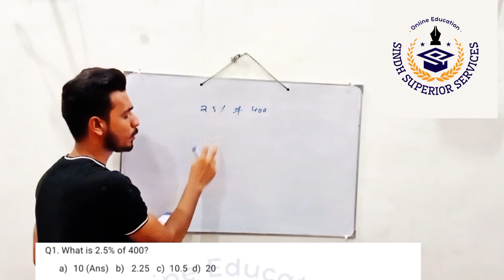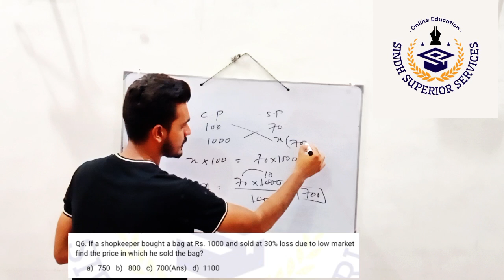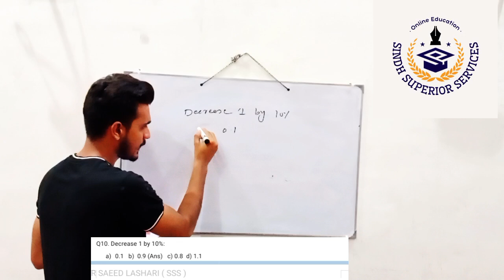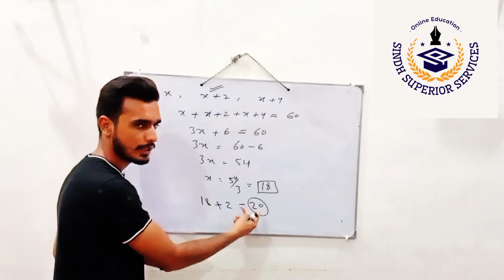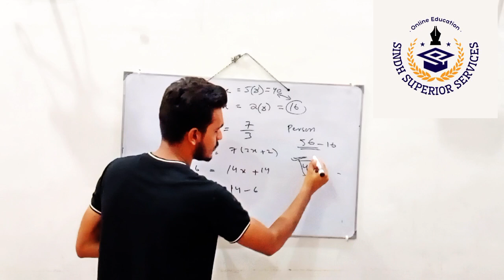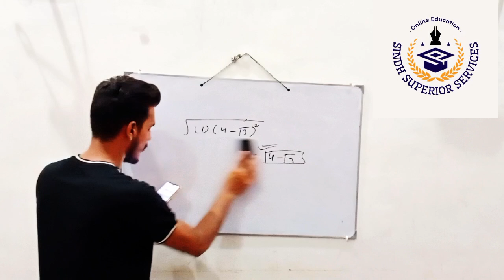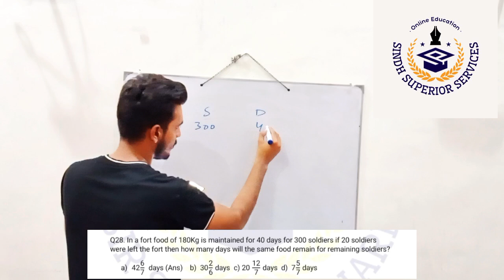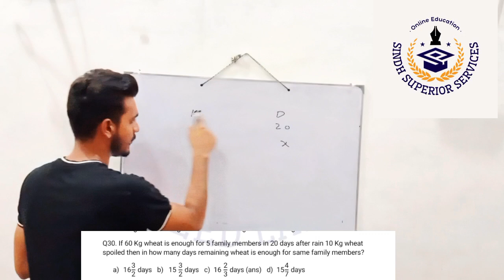Weekly Test 9 Solution//Percentage//Age problems//Ratio and proportion//University of Sindh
👉Watch complete series of Mathematics section very helpful for entry test and other competitive exams
👉 Percentage, loss and profit percent, age problem, ratio and proportion, sharing problems etc